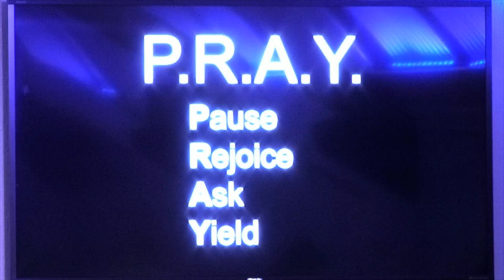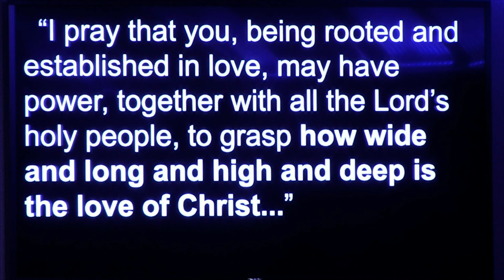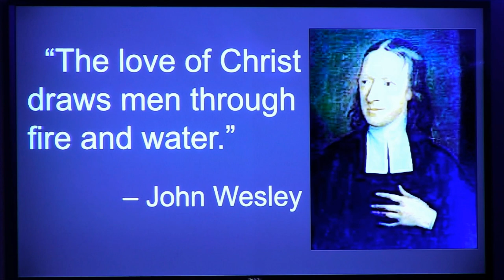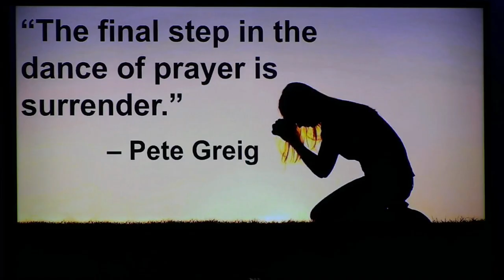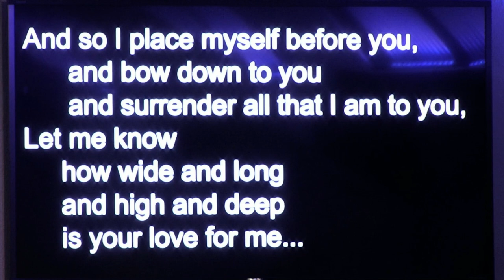"Yield" - March 29, 2020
Find Us:
FirstChurchSpringdale.org
Springdale, Arkansas